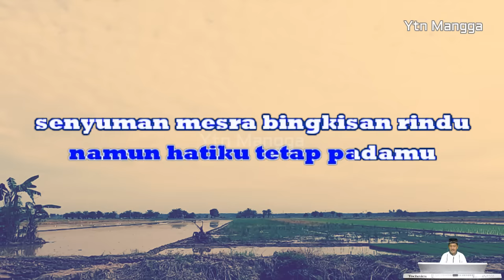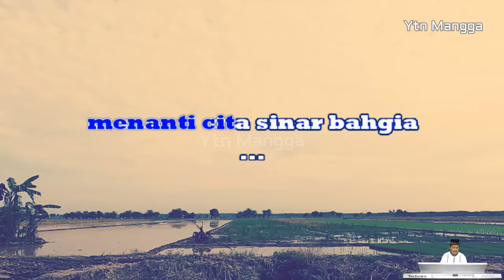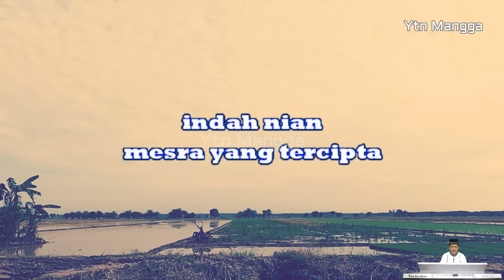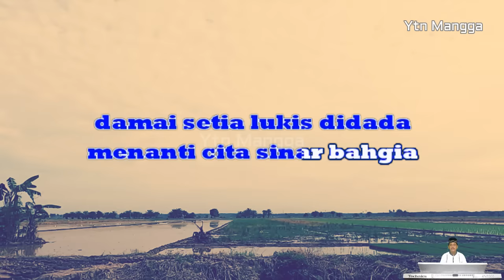Kenangan mengusik jiwa karaoke A. Ramlie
lagu melayu lawas yang masih tetap diminati sampai saat ini berjudul Kenangan mengusik jiwa
yang dipopulerkan oleh A. Ramlie kami hadirkan kembali dalam versi karaoke tanpa vokal.

walaupun jauh beribu batu
namun hatiku tetap padamu
senyuman mesra bingkisan rindu
dalam kenangan utuh selalu

duhai sayang cintaku sejati
kenangan mesra lalu
mengusik hati
indah nian
mesra yang tercipta
kenangan mesra lalu
mengusik jiwa

biar bertahun dalam kembara
paduan jiwa cinta bertakhta
damai setia lukis didada
menanti cita sinar bahgia